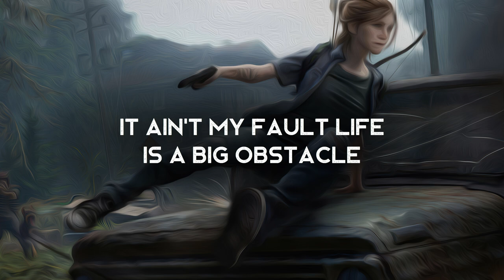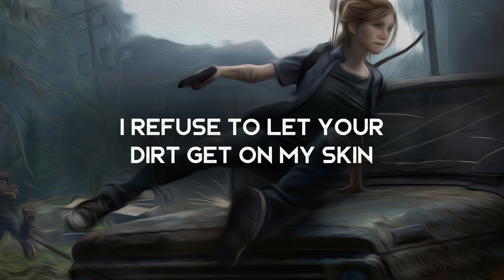I Keep Trying - Grace Blue (LYRICS)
Lyrics video for I Keep Trying by Grace Blue.

Amazon Music

Background inspiration: The Last of Us Part II

Lyrics ►
I keep trying to make this life bearable
You’re blowing down my neck makes it impossible
It ain’t my fault life is a big obstacle
I keep running running
You grab onto my legs
It keeps coming coming
repeating old mistakes

Tell me it’s a dream
Were alright
Alright
Comfort me
We don’t need nobody
We’re alright
Alright
I refuse to let your dirt get on my skin
Your negativity is like an evil twin
Can't you at least pretend feel you want me to win?
I’ll keep running running
repeating old mistakes
Were alright
Alright